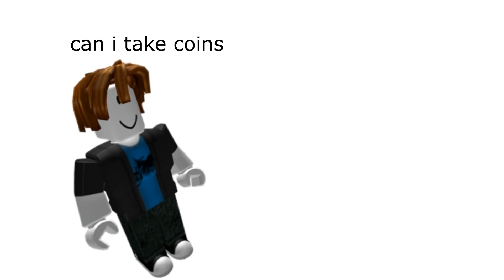What if you could take cash in debt (TDS meme)